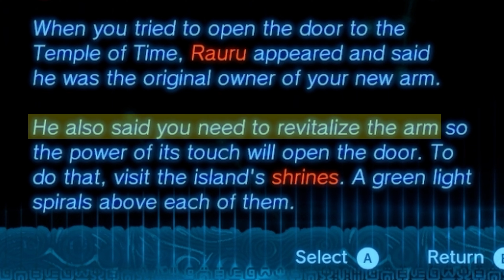My Hand is Sticky | Tears of the Kingdom PART 2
The 10 millionth installment in the Zelda franchise. Struggling with my glue stick during arts and crafts.

Various images and sound effects from Pixabay.